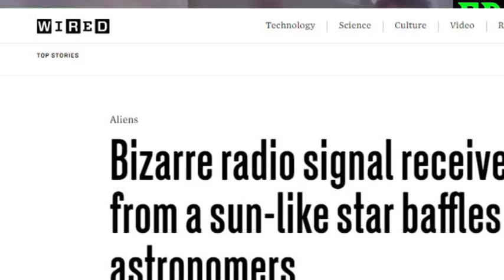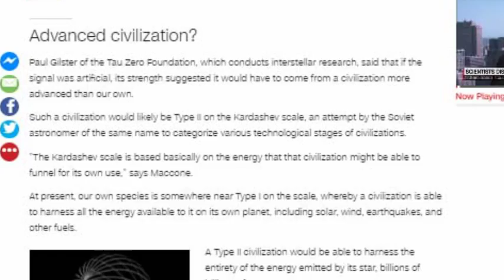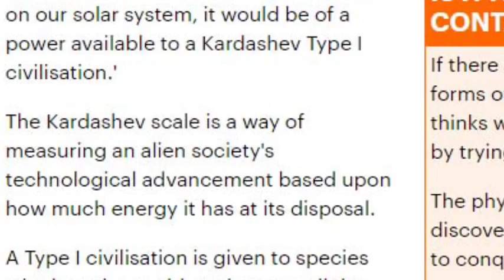Astronomers: “Strong” signal could be alien; 94 lights years away, HD 164595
Possible alien signal found from star HD 164595, found, which has been called a "Strong" candidate for SETI to investigate